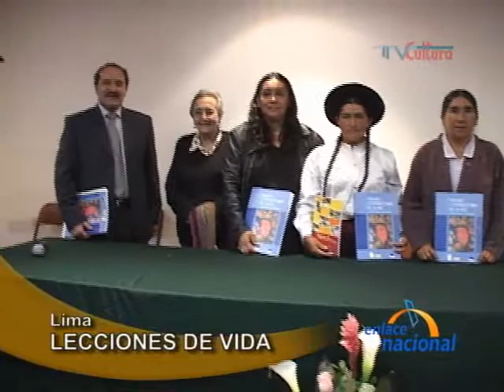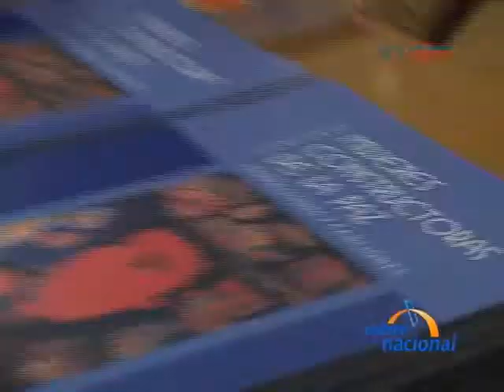EN 020609 Lima Mujeres